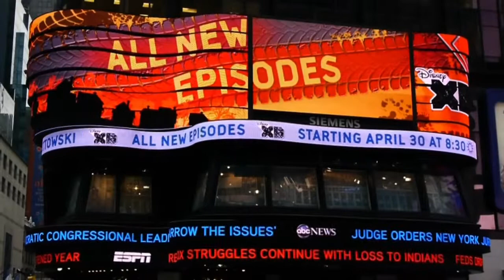Kick in NYC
Kick Buttowski in Times Square